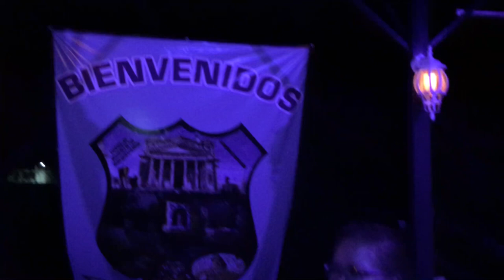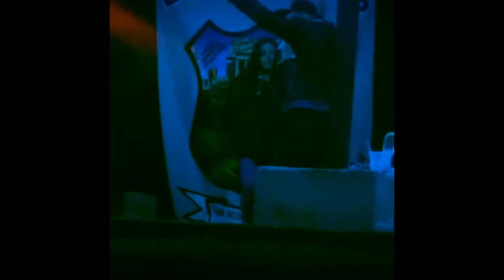NEANDERTHAL MAN (El Hombre de las Nieves, Recordando 1970)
NEANDERTHAL MAN (El Hombre de las Nieves 1973)
(Escrita por: Kevin Godley, Lol Creme, Eric Stewart)
Rubi nos hace llegar este vídeo; Uno de los favoritos de Gracy!

“I'm a neanderthal man
You're a neanderthal girl
Let's make neanderthal love
In this neanderthal world.”

“Soy un hombre de neanderhal
Tú una chica de nenderthal
Hagamos el amor de neanderthal
En este mundo de neanderthal.”

El Origen del Hombre
(El Neanderthal 1973)

Este vídeo presenta las memorias que hoy comparte sobre los temas antropológicos que vivieron sus protagonistas en dicha época.

1973, Año de variadas polémicas sobre el origen del hombre, no solo en las universidades, sino en nuestras casas... Aurelia, Irene, Mary, Roberto, Ponciano con diferentes puntos de vista. “No juzgues al hombre de Tepexpan o al Hombre de Neanderthal por su apariencia física, pues estos ya tenían aspiraciones religiosas y creían en la vida eterna, enterraban a sus muertos y ponían su mirada en el cielo...” Fueron temas de Antropología Integral en las mentes infantes que nos hacían armar polémicas interminables... ¿Interminables?... No! Gracy llegaba y ponía a todo volumen la canción “El Hombre de las Nieves” y todos bailábamos esta canción... solía decir “Si el Hombre de las Nieves, el de Tepexpan o Neanderthal fueron diferente a nosotros a mi me vale... Todos vamos para allá...” y comenzaba el baile al ritmo de los tambores...

Los neandertales (Homo neanderthalensis, todavía reconocida, como Homo sapiens neanderthalensis) u hombre de Neandertal es una supuesta especie extinta de l género homo que habitó en Europa, Próximo Oriente, Medio y Asía Central, entre 230 000 y 40 000 años antes del presente Plestoceno Medio y casi todo el superior. Cuando se descubrió, se lo nombró Homo neanderthalensis y se clasificó como una especie distinta, algunos autores lo consideran una subespecie de Homo sapiens y suelen referirse a dicha subespecie como Homo sapiens neanderthalensis.

Martin Rodríguez Olvera
(En la Venta, San José Iturbide, Gto, Mexico; 14 Sep. 2021)